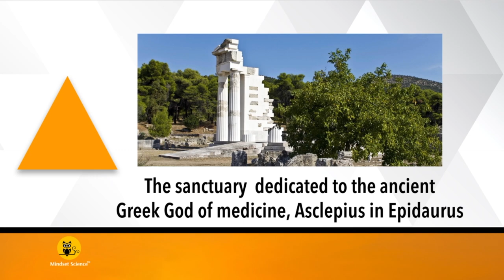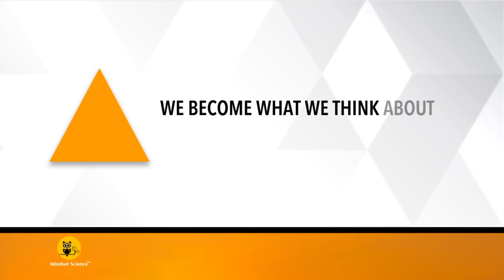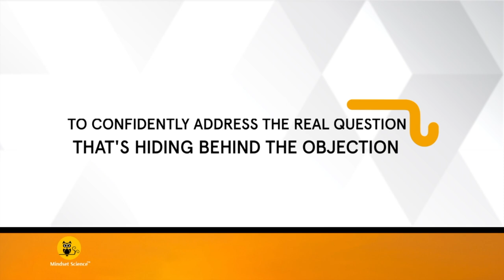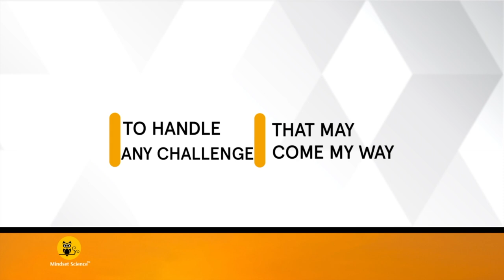Affirmations for Peak Performance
Please download your workbook and then record your personal affirmations on ThinkUp (available on Android or iPhones)